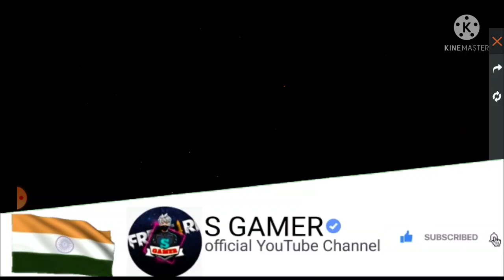How To Complete Jai Farewell Event | How To Claim Jai Gloo wall | claim free character & gloo wall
How To Complete Jai Farewell Event. How To Claim Jai Gloowall. Free Fire New Event

join jay's farewell party event
free fire new event, free fire jay party event
jay party event in free fire
19 july new event, new event today
free fire join jay's farewell party event. full details
how to share Jai farewell party in Facebook
Jai farewell party share kaise kare
jai farewell party how to share with friend
how to share with friend Jai farewell party
JOIN JAY'S FAREWELL PARTY EVENT | FREE FIRE NEW EVENT | NEW JAY PARTY EVENT | 19 JULY NEW EVENT
jay's farewell, freefire new event
jay ki gloo wall kaise milega
yellow magzine kaise milega
yellow token kaha se milega
jay gloo wall free me
how to share jay's farewell
jai farewell event
jai gloo wall skin event
jai gloo wall skin
jai farewell event
Join Jai's Farewell Party Event || How To Collect Yellow Magazine Token In Free Fire || FF New Event
jai farewell party event free fire
farewell gift event free fire
how to get justice fighter gloo wall free fire
how to collect magazine token in free fire
 to collect unlimited magazine token in free fire
how to complete magazine token mission free fire
how yo redeem prizes in jai farewell event
how to share jai's farewell free fire
how to collect yellow magazine token in free fire
how to get jai gloo wall skin free fire
19 july new event free fire
how to get golden magazine in free fire
how to collect golden magazine in free fire new event
How To Complete Jai's Farewell Pary Event | Free Fire New Event | Join Jai's Farewell Party Event
free fire new event 19 July
JOIN JAI'S FAREWELL PARTY EVENT FREE FIRE |HOW TO COLLECT MAGAZINE TOKEN FREE FIRE
Free Fire how to collect yellow magazine jai Farewell Event
Free Fire how to collect magazine token jai events
Free Fire how to gold magazine token
Free Fire Gold magazine token kese milenge
join Jai's farewell party event
join Jai's farewell party
how to complete join Jai's farewell party
ff new event, FF new event today
today new event FF
Free gloowall event free fire
join Jai's farewell party event full details
jai farewall party event in tamil
Jai farewall event in tamil
How To Complete Jai Farewell Party Event | Get justice fighter gloowall Skin | Magazine Kaise Milega
jai gloowall kaise milega,
how to get free jai gloowall,
free jai gloowall kab milega,
free fire jay farewell party event,
free fire jay's farewell event,
how to get free gloo wall in jay farewell party event,
jay farewell party event me gloo wall kaise milega,
jay farewell party event me gloo kaise claim kre,
how to claim free gloowall in jay farewell party event,
justice fighter gloo wall kaise milega,
justice fighter gloo wall kaise claim kare,
free fire justice fighter gloo wall kse milega,
gloowall mission kaise complete kare,
magazine kaise milega,
how to complete farewell party mission,
how to join jai's farewell party event,
jai's farewell event calendar,
jai's farewell calendar event,
jai's farewell event calendar full details